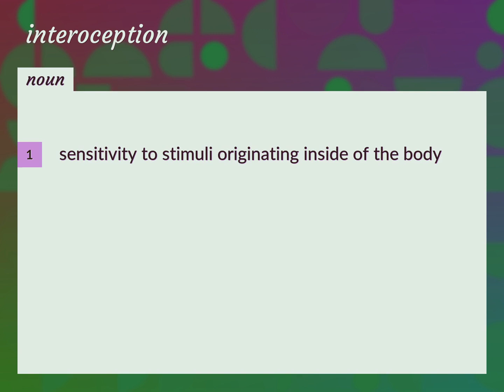Interoception | meaning of Interoception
What is INTEROCEPTION meaning?